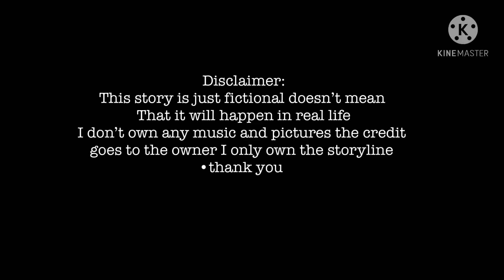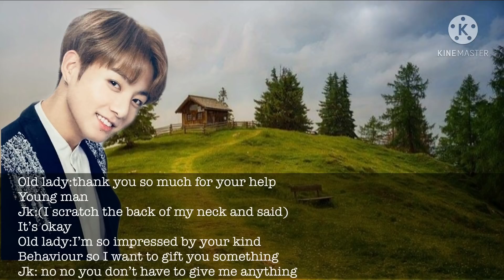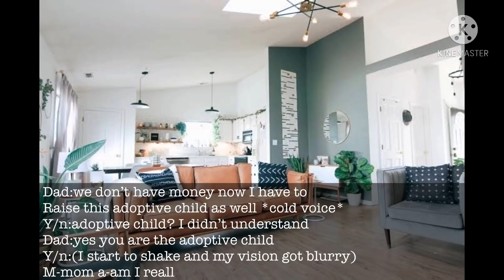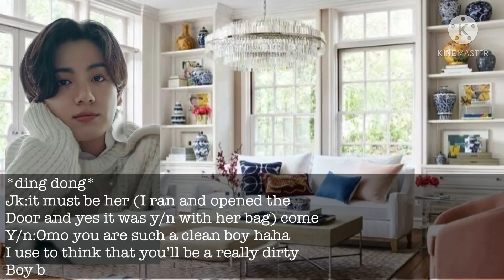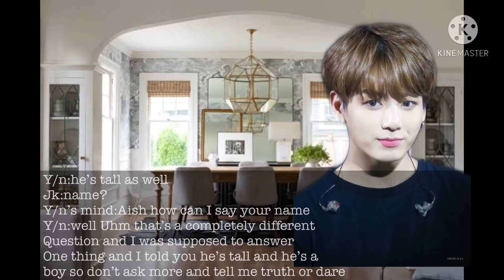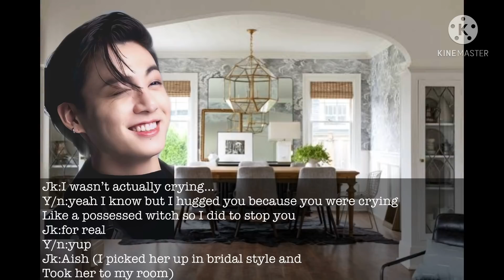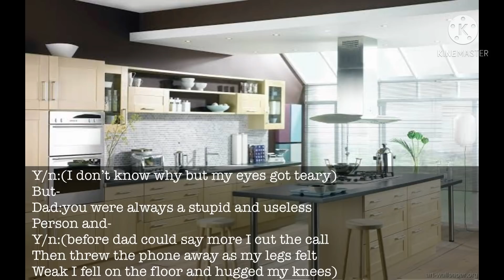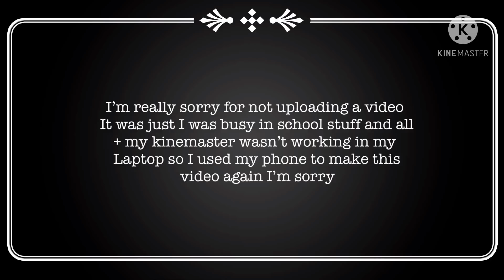𝐓𝐞𝐚𝐫𝐬 𝐭𝐡𝐚𝐭 𝐟𝐞𝐥𝐥• When he can read your mind• jungkook oneshot•